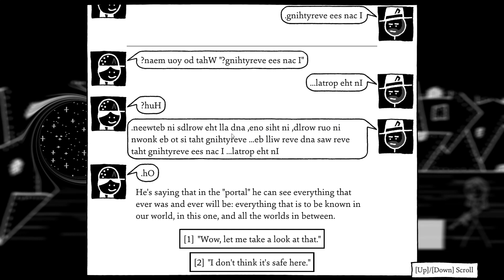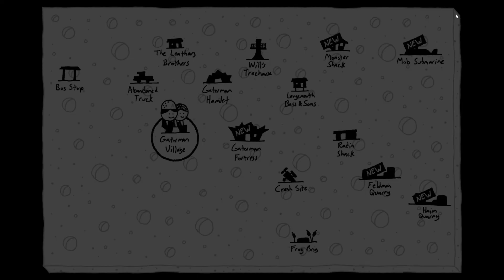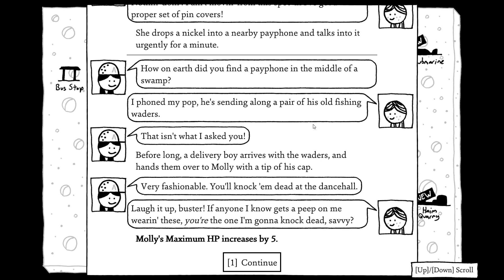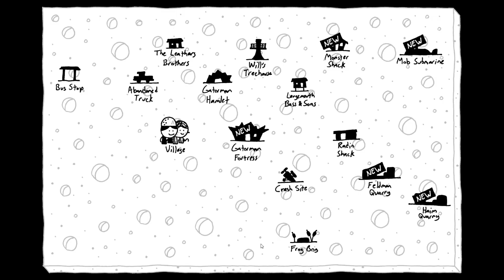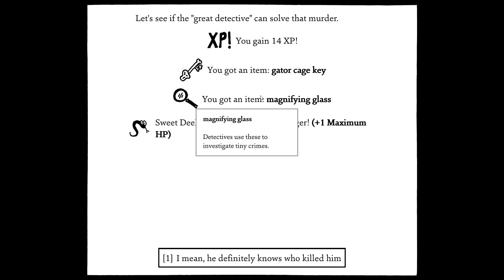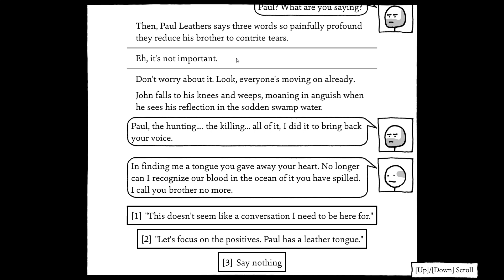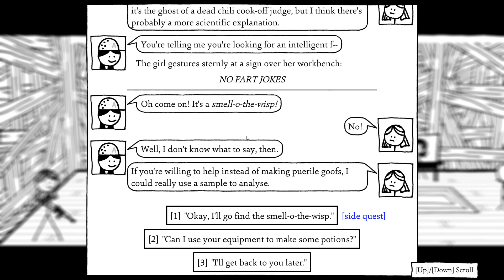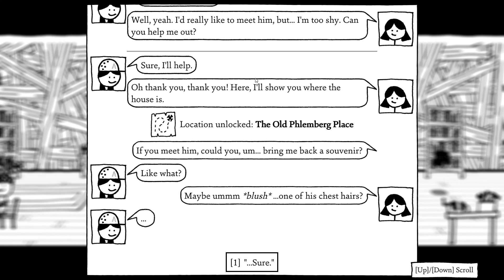Leather Tongue - Let's Play Shadows Over Loathing Blind Part 31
In this episode, the tale of the Leathers Brothers ends tragically and Vivian gets a bunch of sidequests from some sleuthing kids.